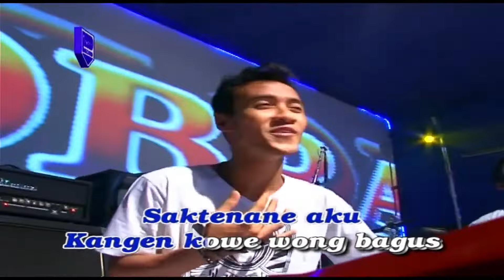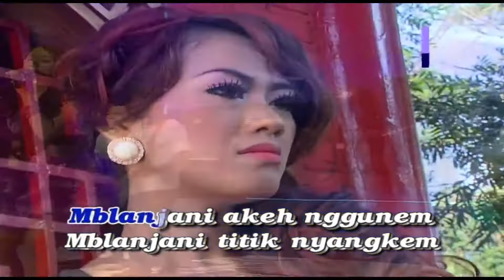Gampang Minggat - Yusnia Paramitha - New Cobra Jandhut vol.18 (Official Music Video)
Official Music Video from  Yusnia Paramitha - Gampang Minggat

Songtitle      :  Gampang Minggat
Vocal            :  Yusnia Paramitha
Songwriter   :  Kadji
Musik label  :  Musik Perdana Record